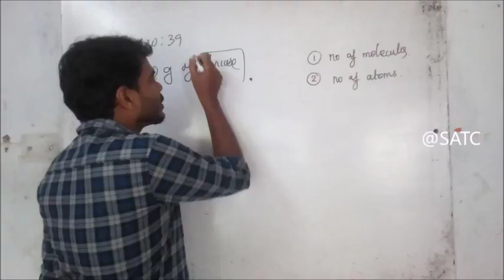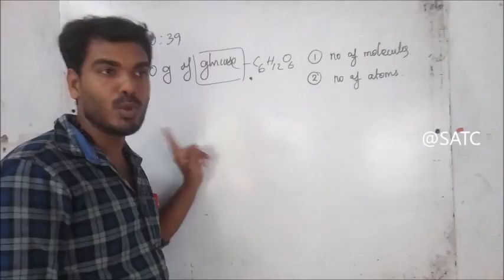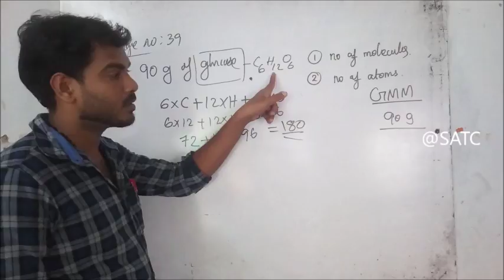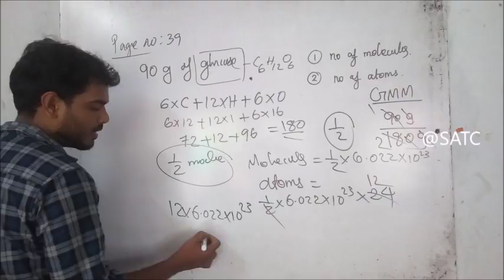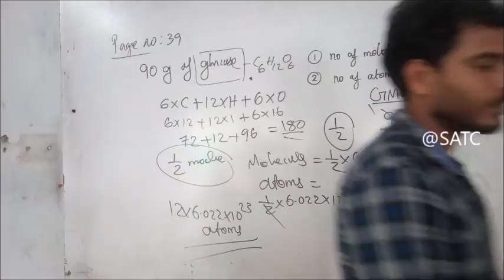class 10 Chemistry Chapter 2 Mole Concepts Part 23-SSLC